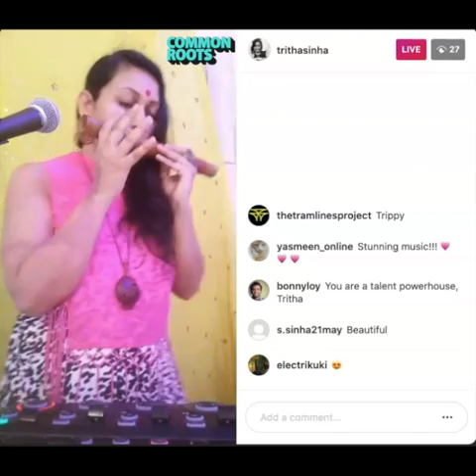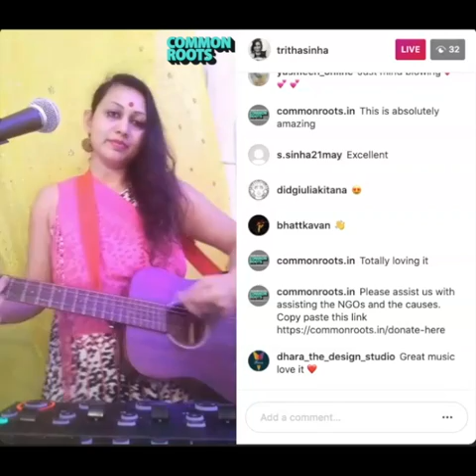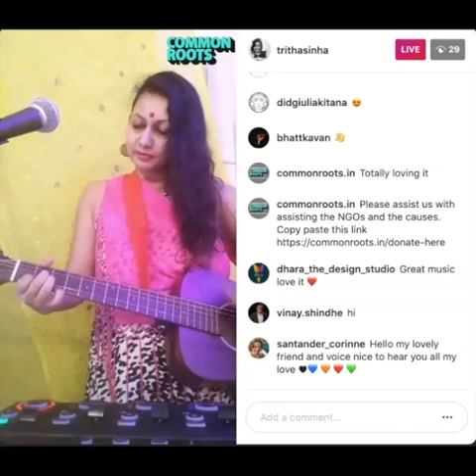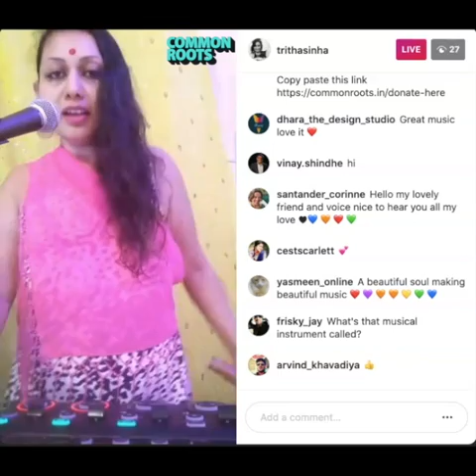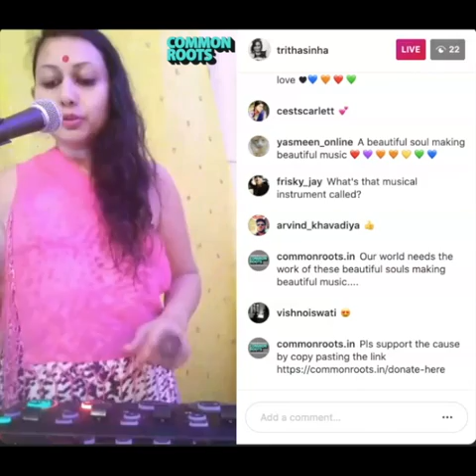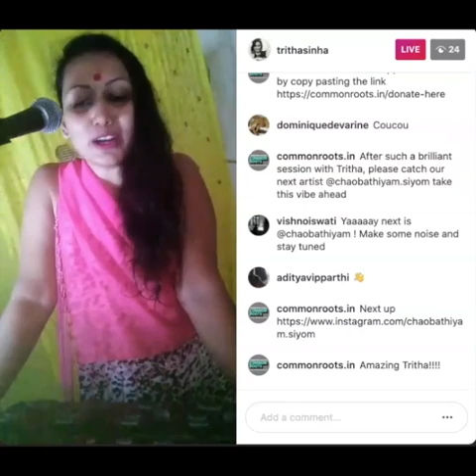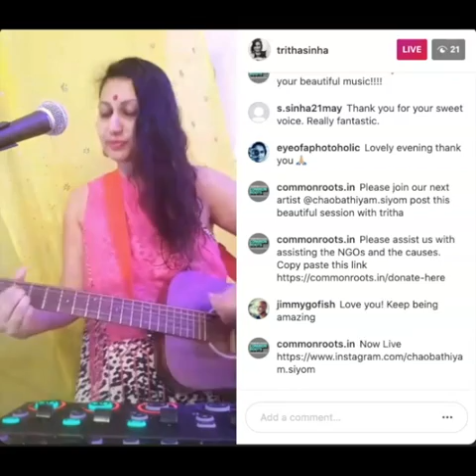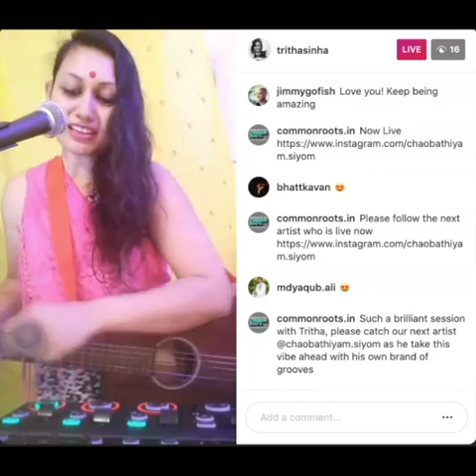Tritha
Common Roots - A Social Cause Music Festival